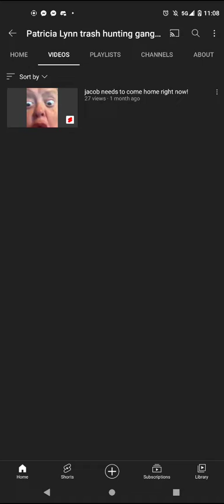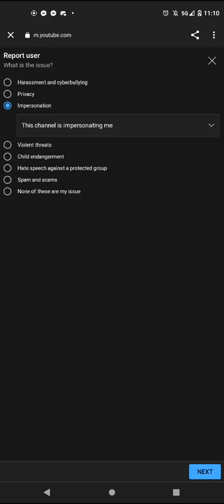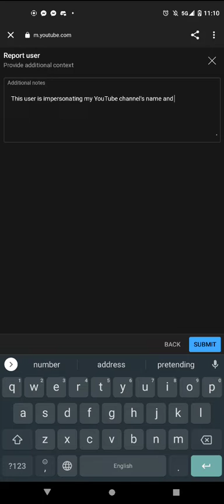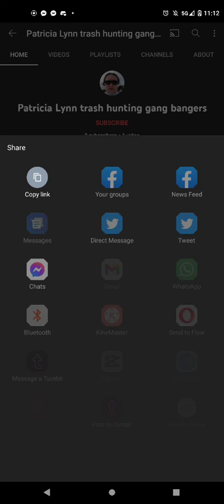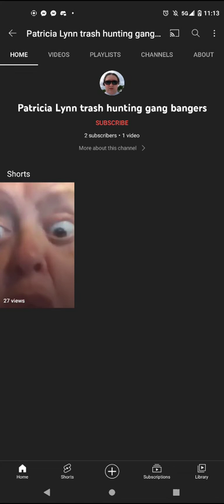Got Some Bad News I Have Someone Copying My Channel's Name Again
Here is a link to this users channel so you can all report him or her.